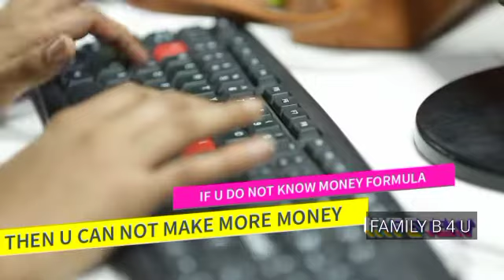You are creator of your life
A video from Family B 4 U.